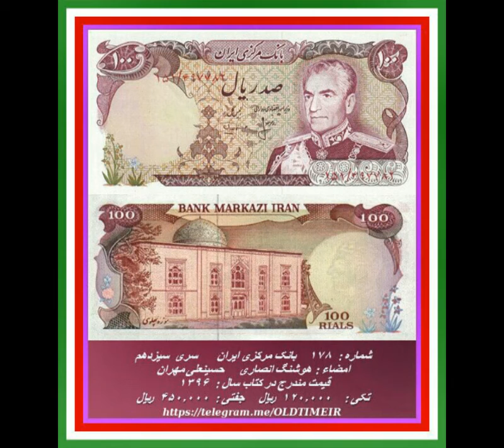Title : بانک مرکزی ایران : محمدرضا شاه پهلوی : سری سیزدهم : قیمت اسکناس در کتاب سال 1396